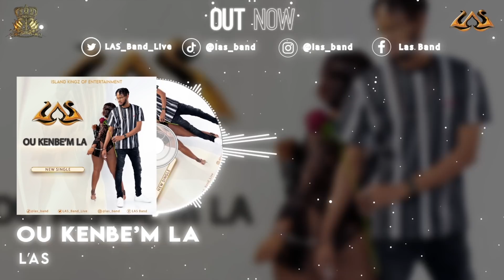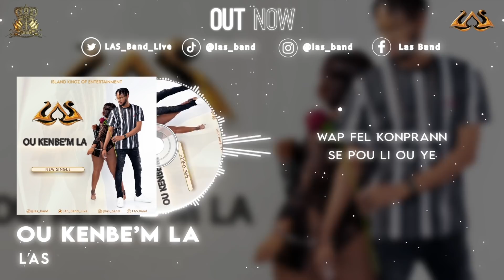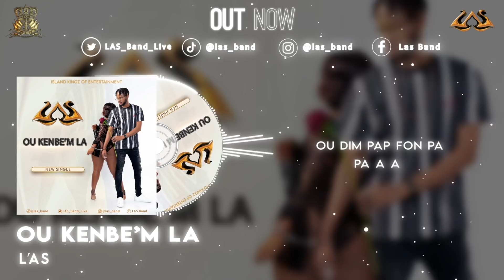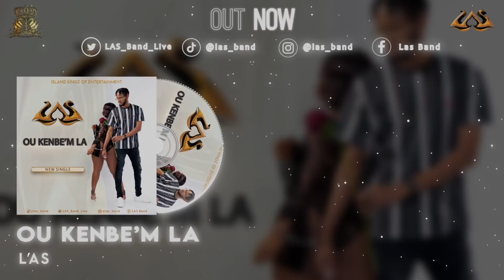LAS - "Ou Kinbe'm La" LYRICS VIDEO